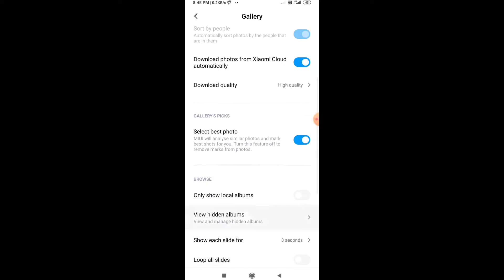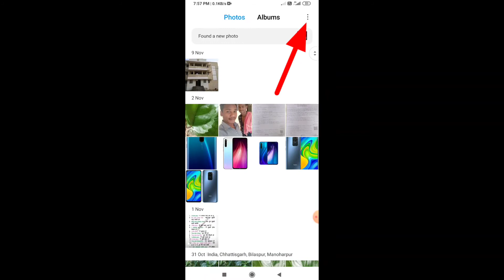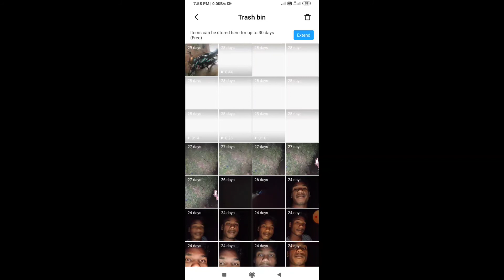Redmi note 8 pro me delete photo wapas kaise laye । Delete Photo video Wapas Kaise Laye Redmi note8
Topic covered :- 👇👇👇

file manager se delete photo kaise laye redmi note 8 pro

file manager se delete video kaise laye

redmi note 8 pro gallery se delete huye photo wapas kaise laye

redmi note 8 pro redmi note 8 me gallery se delete huye photo wapas

redmi note 8 pro me gallery se delete photo wapas wapas how to recover deleted photos from gallery in redmi note 8

 Redmi note 8 pro me delete photo video ko wapas laye

Redmi note 8 pro me delete video ko wapas kaise laye

Redmi note 8 pro me photo wapas kaise kare

 Redmi note 8 pro me file manager se delete photo

 kaise laye file manager se delete photo kaise laye

Redmi note 8 pro file manager se delete photo kaise laye

Redmi note 8 pro how to recover deleted photos from gallery in redmi note 8 pro

 how to recover deleted photos from gallery in redmi note 8 pro

how to recover deleted photos in gallery

how to delete photo recover from gallery in redmi note 8 pro

Redmi note 8 pro me gallery se delete photo wapas wapas

Redmi note 8 pro me gallery se delete huye photo wapas

 gallery se delete huye photo wapas kaise laye redmi note 8 pro

delete huye video ko wapas kaise laye